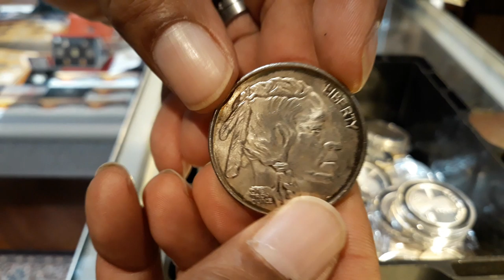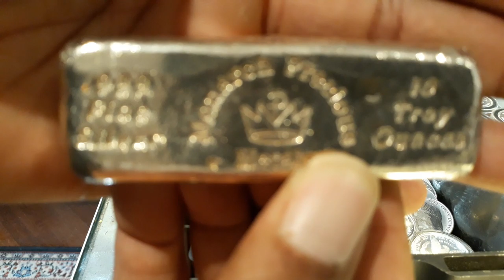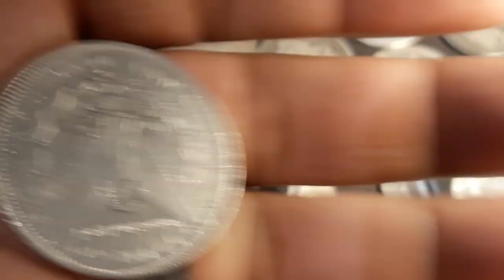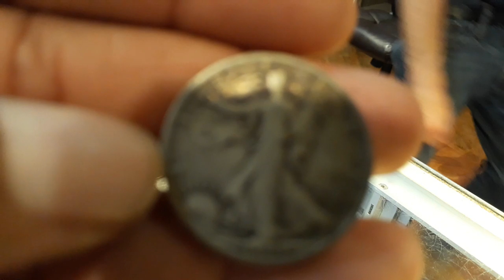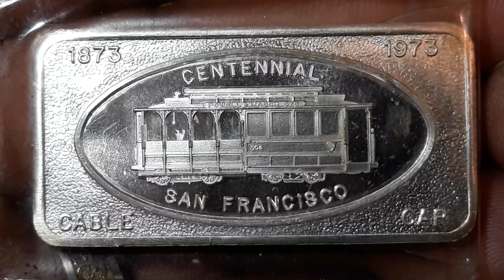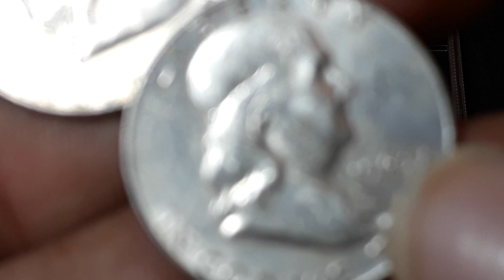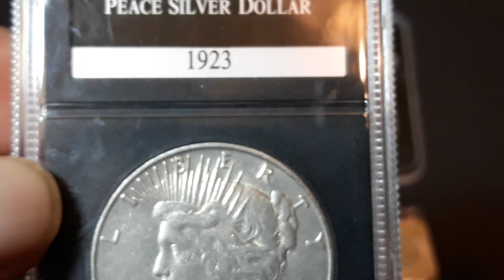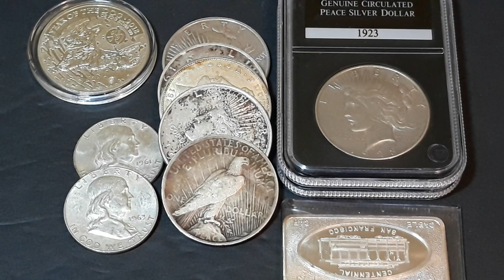A Short Conversation With Clay At Main Street Coin & A little advice for the new stacker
Please note that I am not a financial advisor. If you would like to send this channel mail that may be opened in one of our videos you can do so by sending it to, "The Silver Joker Channel" P.O. Box 12869 Cincinnati, Oh 45212
1. We will explain any rules for the Giveaway in our videos
2. No purchase is necessary.
3. All of the items given away are gifts from us to the winners.
5. To participate, you must be a subscriber and like the video.
6. People less than 18 years of age must have parental consent to participate
7. Void where prohibited. Bought some constitutional silver from Main Street Coin and had a short conversation with Clay, the owner, about silver and where it might be headed. Also a little advice for the new stacker.

Main Street Coin
3920 Edwards Road
Hyde Park, OH 45208